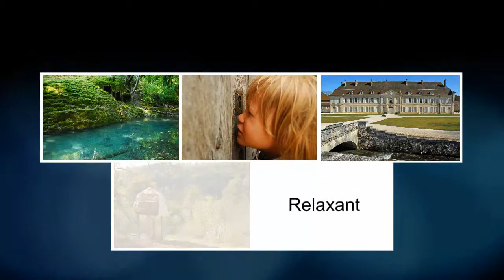Visite Nocturne Gourmande à Langres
Découvrez le Pays de Langres !
Découvrez l'ambiance particulière, la nuit, de la ville et ses monuments. Une approche originale à faire en famille !